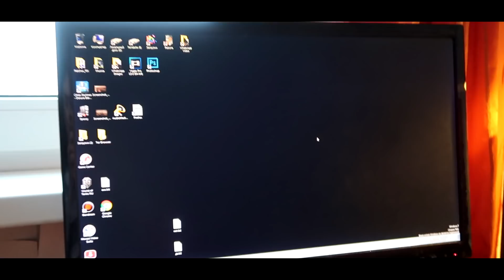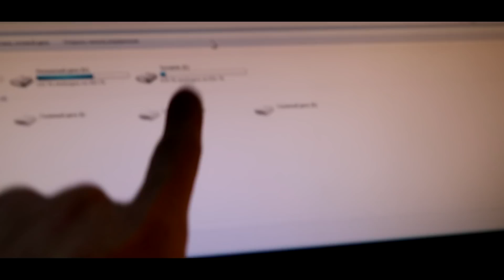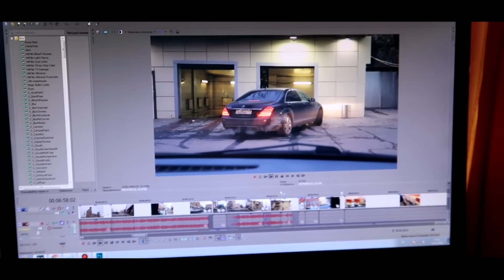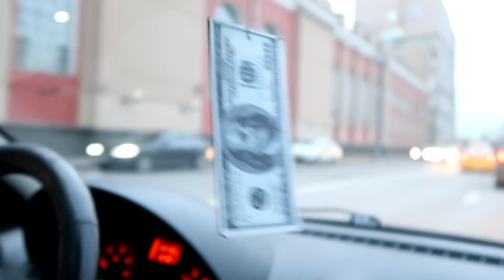Подарок от подписчика | road movie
Еще немножко про мой компьютер, мою музыку, и не только

/ Если интересует видеомонтаж, обращайтесь - помогу!